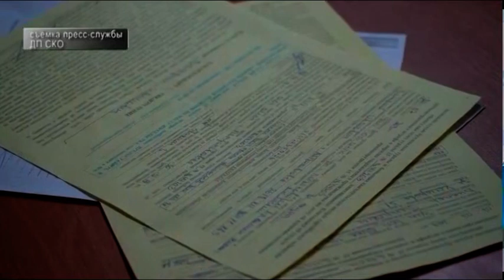Неугомонных детей в Петропавловске задерживают по ночам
Ювенальные полицейские и общественники проводят рейды по развлекательным заведениям Петропавловска. В поле зрения молодежь, которая не может усидеть дома, и которую тянет на ночные приключения, особенно под крепким градусом. Кого и за что задержали на этой неделе, узнаете из сюжета, подготовленного при содействии пресс-службы областного департамента полиции.